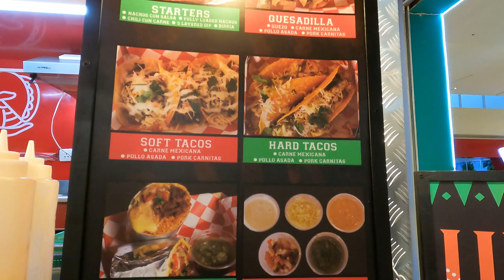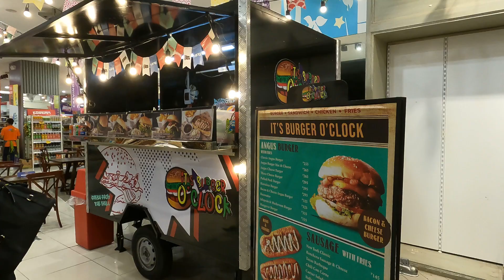WE'RE LEAVING the PHILIPPINES! It's Time To Go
WE APPRECIATE IT VERY MUCH!!